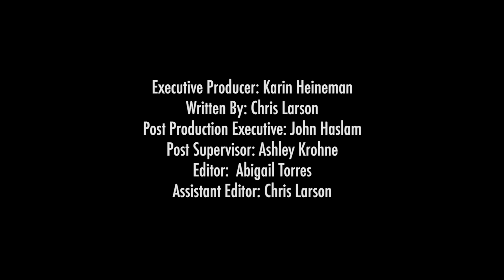Tiny Microbes Make Big Impact on Climate Change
A geobiologist at the California Institute of Technology researches teeny tiny microorganisms and how they interact with the environment. But the organisms she studies are not easy to find. They live deep down on the ocean floor. The microorganisms play a huge role in gobbling up methane, a greenhouse gas that gets trapped at the bottom of the ocean in the form of an ice-like substance. Those substances, called methane hydrates, dissolve when ocean temperature change. Given the expected effects of climate change on ocean temperature, large amounts of trapped methane could one day make their way into the atmosphere, warming it even more. Scientists studying these tiny organisms hope to learn more about them and how they can impact climate change.